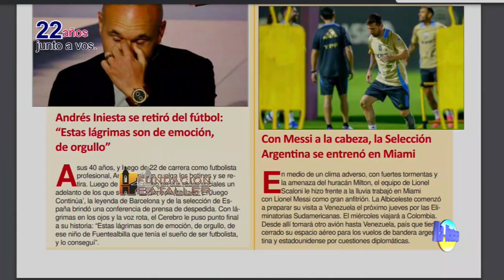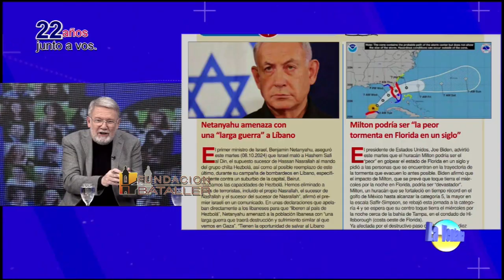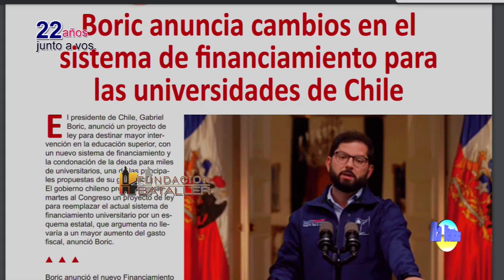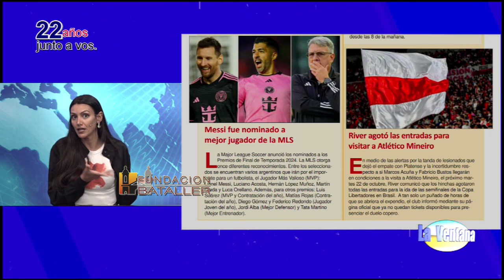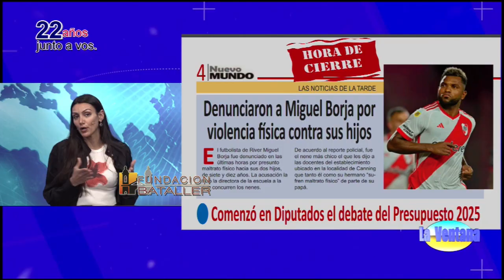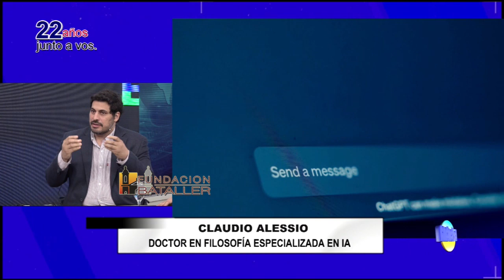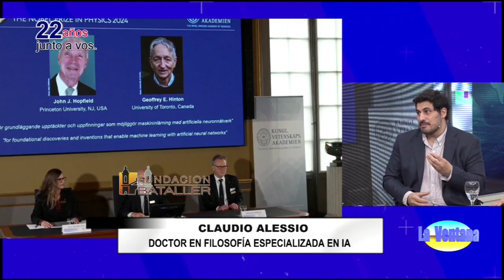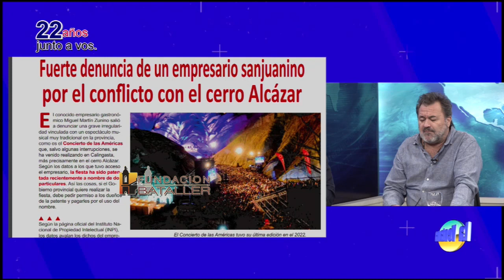Particulares patentaron el Concierto de las Américas; Estafa piramidal y Nobel de Física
Programa La Ventana del 8 de octubre de 2024, que conducen Juan Carlos Bataller y Juan Carlos Bataller Plana y que contó con la participación de Patricia Moreno y Johana Icazati. Estuvieron invitados: Miguel Martín Zunino, empresario gastronómico; Eduardo Gallastegui, fiscal Delitos Informáticos y Claudio Alessio, doctor en Filosofía especialista en IA.